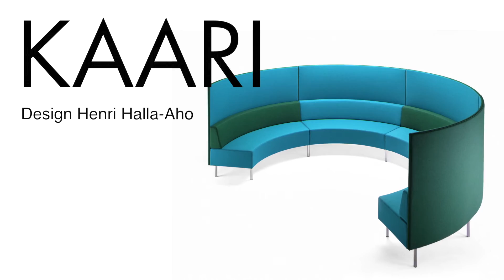Isku Interior Design Furniture News 2015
Isku Interior News 2015. The latest products have already won design awards - Henri Halla-aho's Kivikko won the international MIAW 2015 design competition and Antti Olin's Duo conference chair was in top three